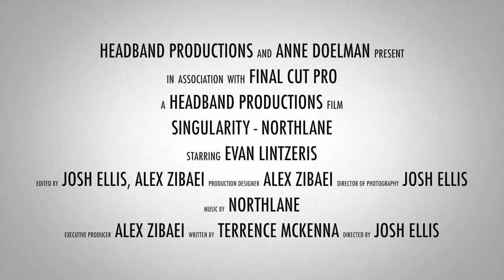Singularity - Northlane Music Video